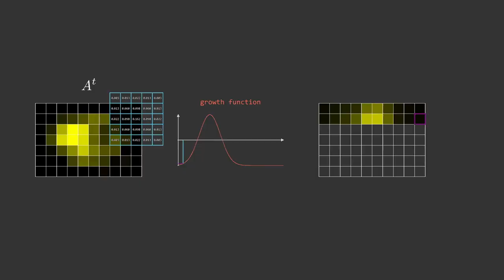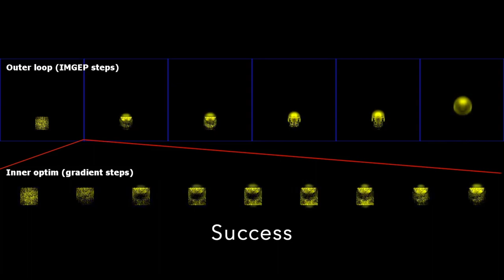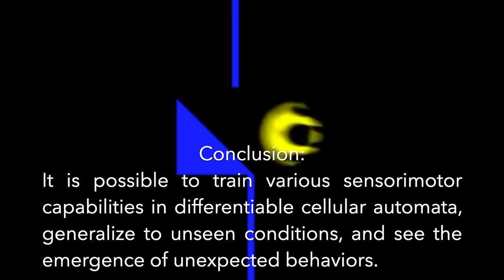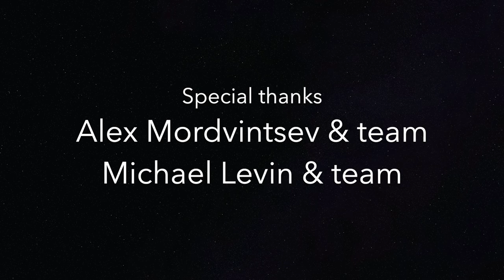Artificial Life uses Machine Learning to learn how to survive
Work by Inria Flowers team
-- Gautier Hamon, Mayalen Etcheverry, Bert Chan, Clément Moulin-Frier, Pierre-Yves Oudeyer